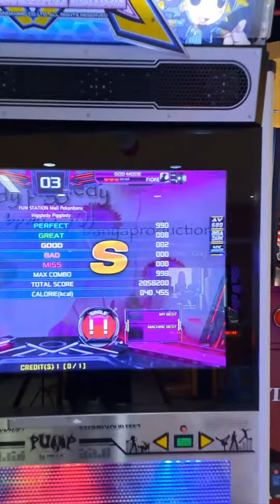NUC Final - Fiore - Higgledy Pigledy